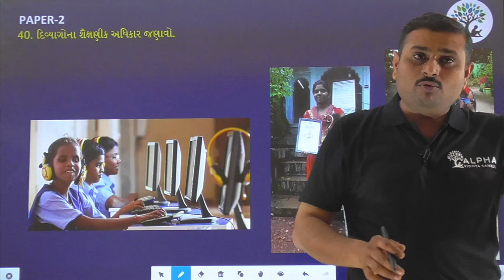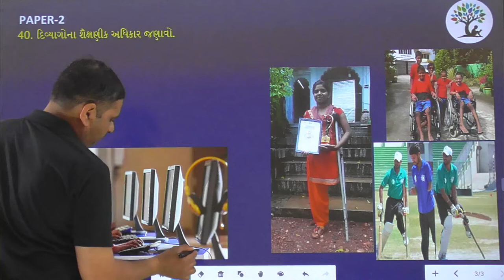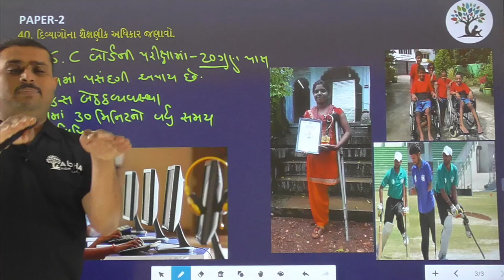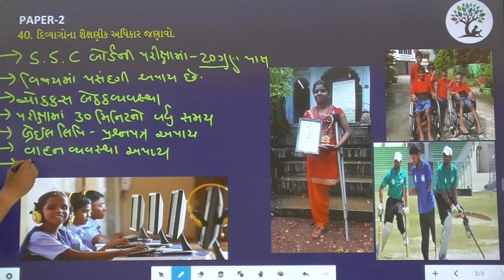Paper 2 | Que 40 | Social Science | Alpha Vidhya Sankul | in Gujarati